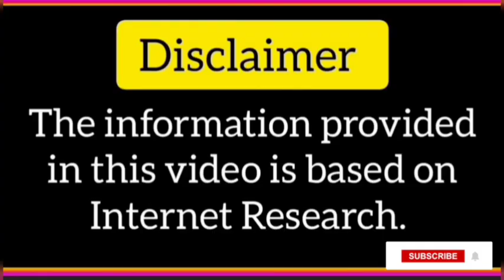Jeetendra movies remade in South | Jitendra movies | jeetendra old hindi movies in south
Jeetendra movies remade in South |   jitendra south remade hindi movies Jitendra movies tamil telugu malyalam bengali remakes
This video is about Jitendra movies remade in south about  jitendra south remade hindi movies   jitendra old movies about  south  movies about jeetendra
Jitendra movies remade in south
 jitendra old movies
 south old movies
 jeetendra movies
jitendra
south remade movies
jeetendra
jitendra movie
hindi movies
bollywood movies
south moves
purani filme
jeetendra ki purani film
old hindi movies
south ki movies
telgu movies
tamil movies
tamil movie